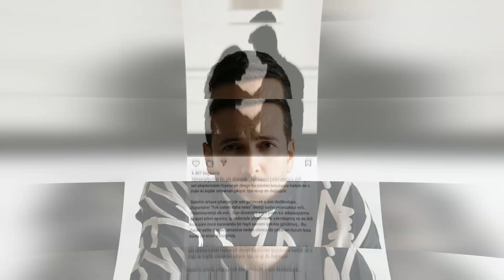Engin Akyürek defendió a su coprotagonista Demet Özdemir.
Demet Özdemir y Oğuzhan Koç, que se casaron en agosto pasado, tenían nubes oscuras en su matrimonio y Se afirmó que Demet Özdemir salió de la casa después de la discusión entre los dos.   Hubo una dura declaración sobre las noticias de Özdemir. También estaba entre las acusaciones que los dos habían estado separados por un tiempo y que Koç estaba luchando por reconciliarse. Demet Özdemir respondió a la afirmación de que tenía problemas en su matrimonio con Oğuzhan Koç: Hay problemas en todos los matrimonios...
Se afirmó que el matrimonio de Demet Özdemir y Oğuzhan Koç estaba nublado y que Özdemir abandonó la casa después de la discusión que tuvieron. En declaraciones a "Revista D" en el plató de la serie de Moda el día anterior, la famosa actriz confirmó que había problemas en su matrimonio.
“Hay problemas en cada matrimonio. Esta es nuestra vida privada y es un tema muy sensible. Quiero que todos respeten eso.   Yo tampoco salía de la casa, esto no es cierto en este momento”, dijo.